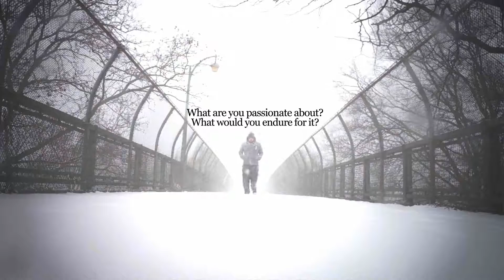PassionOverAll - What are you passionate about?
My name is Sinder and my passion is Photography.

This is the time when I ventured out in a snow storm to walk around my neighborhood of Fresh Meadows, NY. It was freezing cold but I really wanted to get some beautiful snowy photos. Even though at a point I thought my pinky was going to fall off, I kept going. It was a great little adventure and I look forward to all the summer adventures to come.

Got a story to share?

Tell me. Show me. Share with me.
Hastag your photos with gogetsinder

See you in the stills.